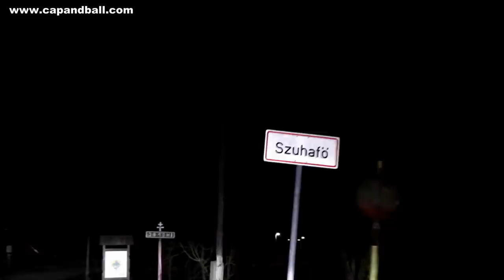Vintage rifle driven hunt in Hungary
For buying Capandball Civil War cartridge boxes and cartridge formers
or the Capandball webpage:
This is a historical moment with historical firearms. The story of the first ever driven hunt with vintage rifles in Hungary.